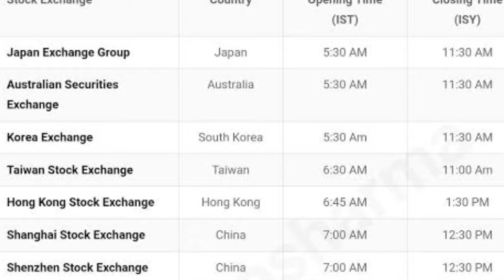World Stock Market Timings per Indian Time | Share Tips by madhup in hindi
World Stock Market Timings per Indian Time by madhup in hindi
World stock market opening time as per Indian Time by Share Tips in Hindi

Indian stock markets open at 9:15 a.m. and close at 3:30 p.m. (IST).
There are many stock market exchanges existing around the world and their opening and closing times vary. Some of the major stock market exchange around the world are the New York Stock exchange, Germany Stock market, London Stock exchange; shanghai stock exchange, Swiss exchange, Nikkie Stock market and NASDAQ. For most of the stock exchanges, trading is conducted from Monday to Friday and they remain closed on Saturday, Sunday, and trading holidays declared by the stock exchanges.

Now, let’s have look in this video at the trading timings of world stock market exchanges.

My Recommended Accounts-
🔵 Upstox ( For Nifty and Banknifty)
⚫️ Zerodha (for Equity , especially for beginners)
🔴 ICICIdirect (Use this for Safe Long Term Investment )
🔵 MyWay SIP ( For Mutual Funds )